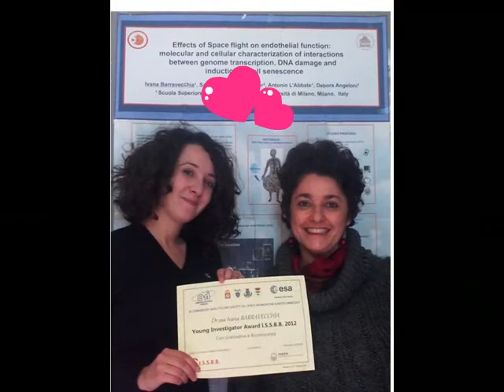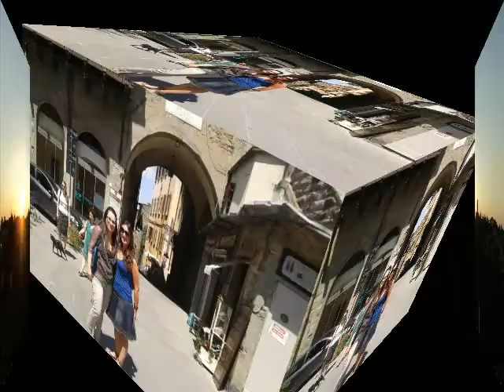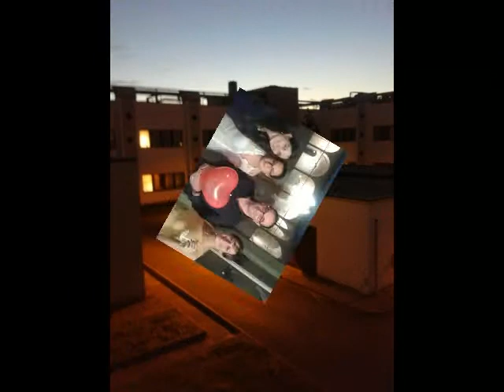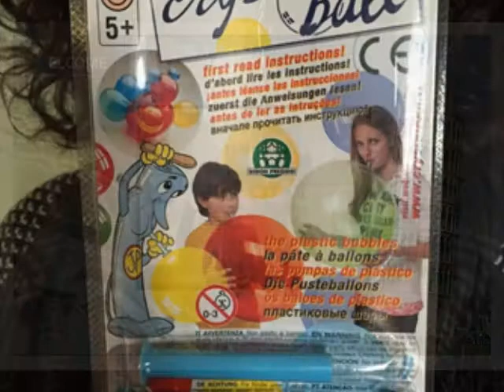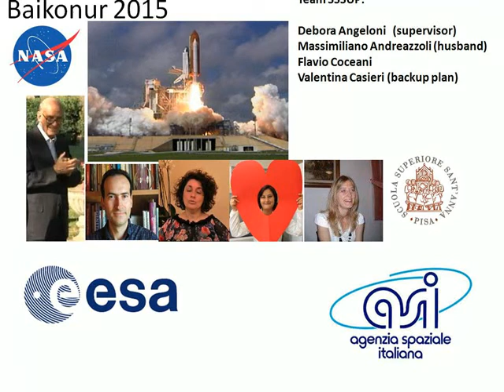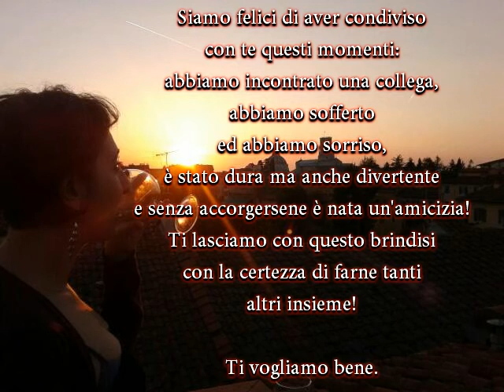Ivana's PhD days